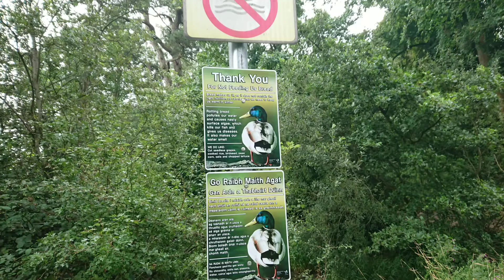Willow Wanders around, Santry Park, Dublin. 9th August 2020